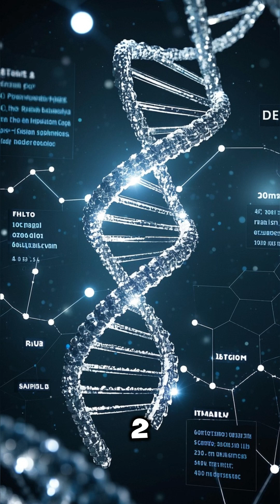Top 10 Discoveries That Received the Nobel Prize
These 10 discoveries didn’t just change history — they won the Nobel Prize. From DNA to CRISPR, meet the brilliant minds behind the breakthroughs.